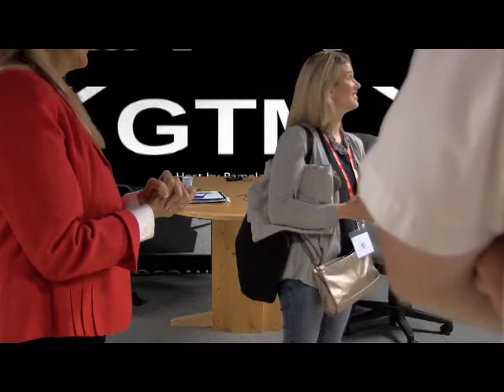Behind the scenes with Kristen Evans & Brandie Tenney-Grand Valley State University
Next week on 'Breathe In the Grand Show' on WCET TV!

Behind the scenes with Kristen Evans & Brandie Tenney-Grand Valley State University-Housing and Residence Life.